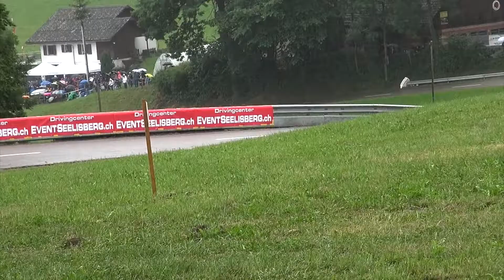2017 Reitnau, E2-SS, 1601 ccm bis über 2000 ccm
2017 Reitnau, E2-SS, 1601 ccm bis über 2000 ccm